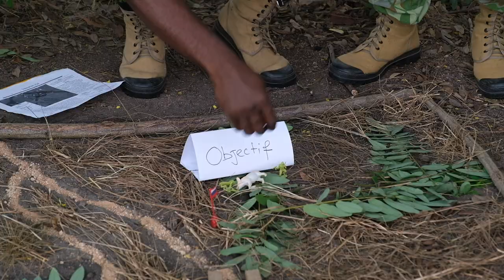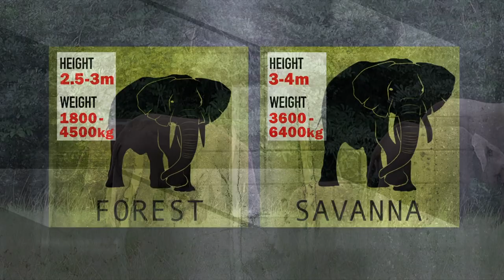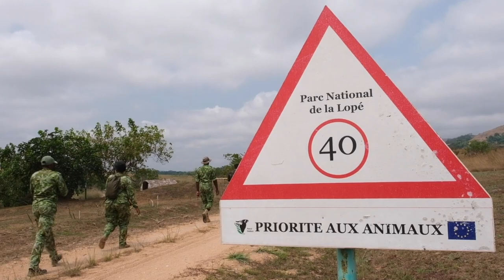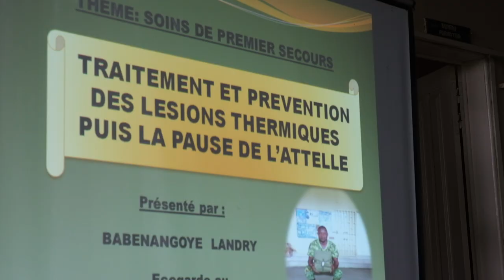VOA Special Documentary: Saving Gabon's Forest Elephants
Central Africa is fighting for the survival of the African forest elephant. Gabon, home to more than half of Africa's forest elephants, is at the center of the counter-poaching fight, after countries such as Cameroon and the Democratic Republic of the Congo lost virtually all of their elephant populations.

But the Gabonese government isn’t working alone. The international community has poured in financial support, and even the U.S. military has answered the call for help. VOA Pentagon correspondent Carla Babb embedded with a small U.S. military team training Gabonese park rangers to get an inside look into the fight to save Gabon’s forest elephants.